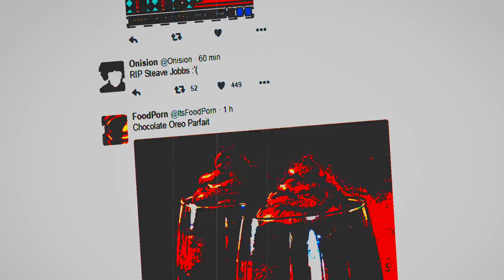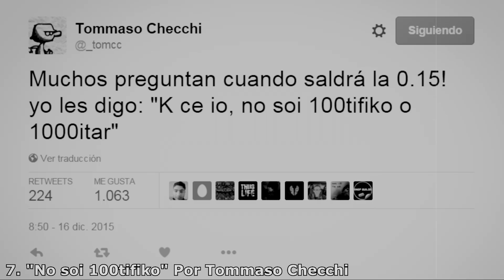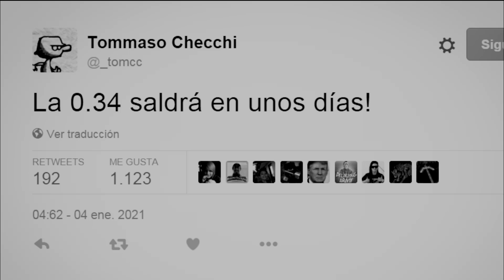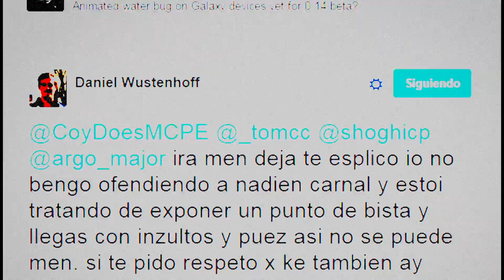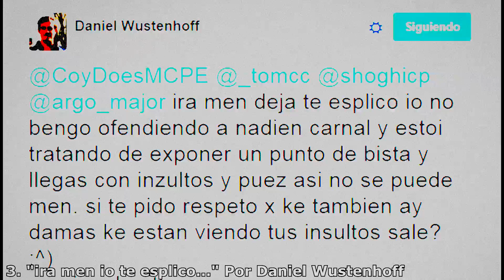Las 7 noticias mas perturbadoras de Minecraft PE | ElSirKael (Parodia)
Si el video te gusta, apreciaría inmensamente que le dieras "me gusta". ¡Y que lo compartieras con toda la gente posible! Me ayuda mucho a seguir creciendo. Gracias

Minecraft PE 0.15.0/0.14.0

Por favor, mantengan una actitud buena y de compañerismo en la caja de comentarios. Escriban mensajes que tengan que ver principalmente con el video. Eviten el spam y los comentarios off topic.